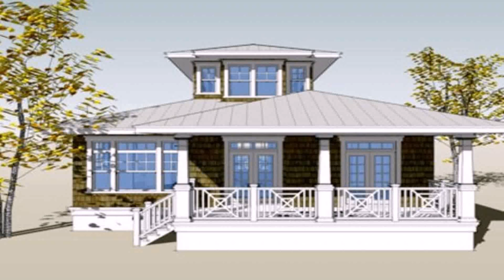Small House Interior Design Pictures Philippines - DaddyGif.com (see description)